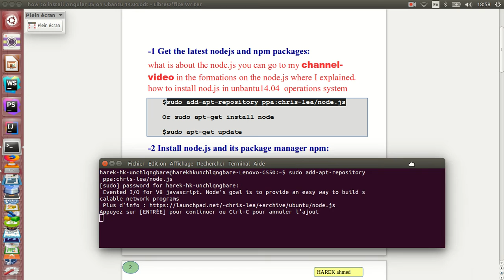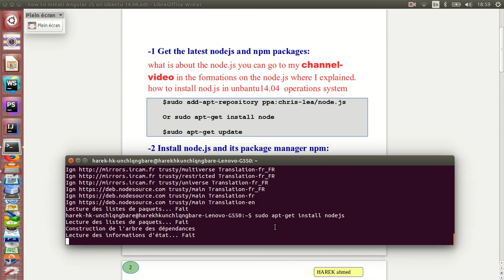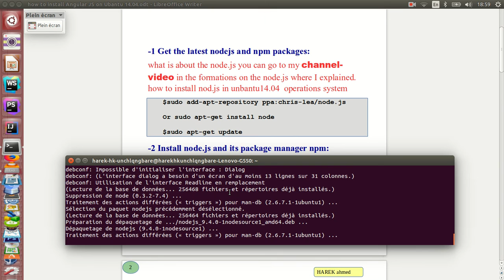AngularJS || How to install AngulareJS node and npm on ubantu 14.0.4